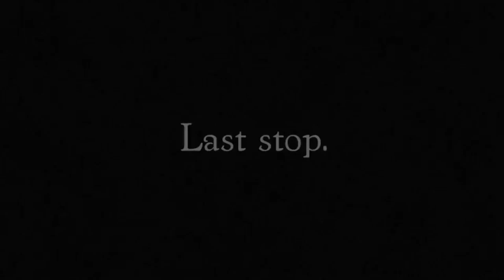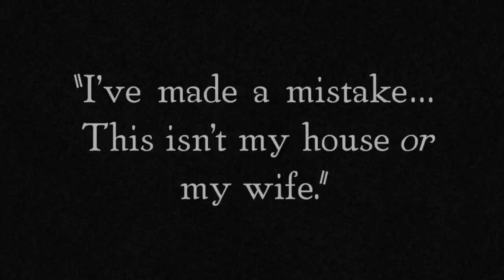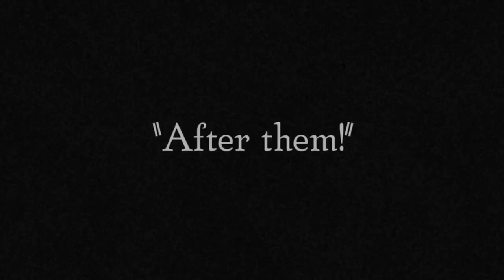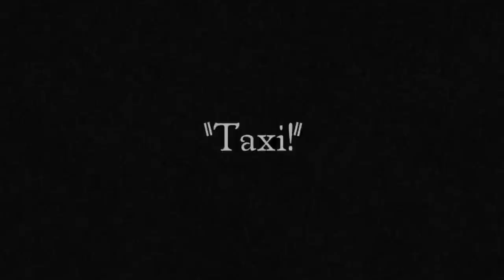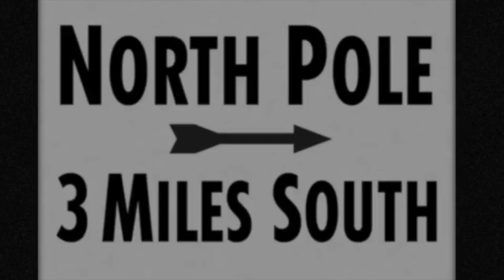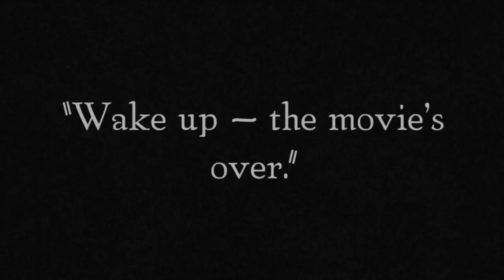The Frozen North—Buster Keaton (1922)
This 1922 satirical parody finds Buster Keaton in the "frozen north." Keaton uses a wanted poster as his partner in robbing a gambling house. When he thinks he spies his wife making love to another man he shoots them both only to learn it isn't his cabin after all.